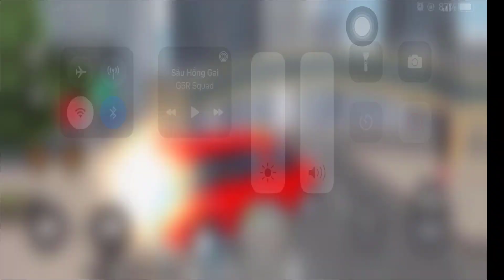Car Simulator 2 - New York Taxi Driving Sim 3D - Car Driving Simulator - Android ios Gameplay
GAME INFO: